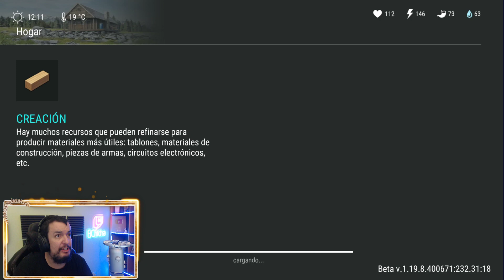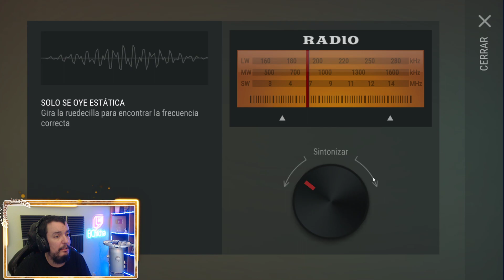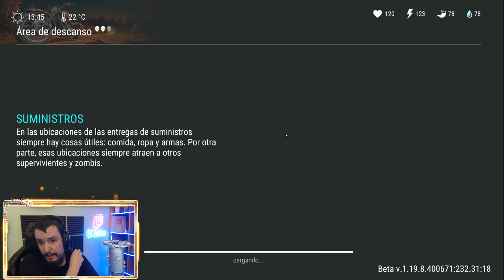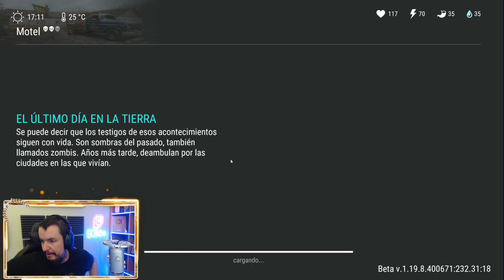COMUNA Y GRANJA #389 (DNAAP) | LAST DAY ON EARTH: SURVIVAL | [El Chicha]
La comuna se nos acaba, pero hay que sacarle todas las recompensas posibles, para completar el día vamos a hacer la granja, necesitamos ese amigo leal cuanto antes.

Configuración de mi Pc:

Fuente de alimentación

¡¡¡Muchas gracias!!!